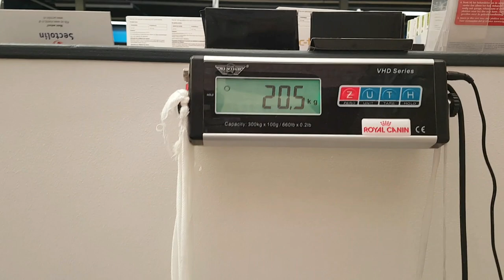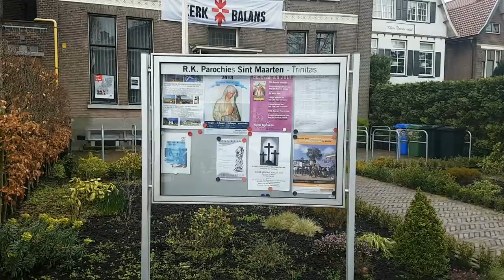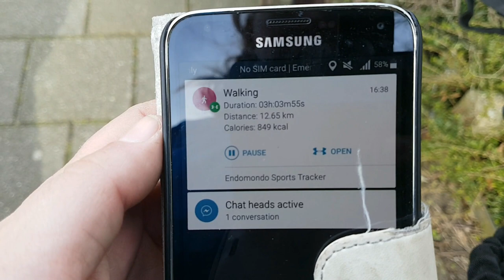Met de dieren naar de weegschaal lopen #174